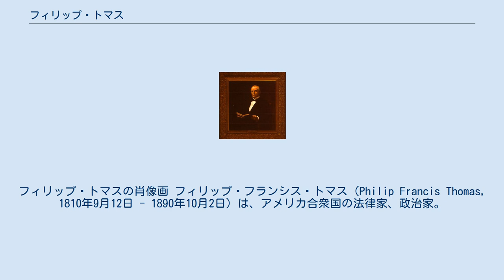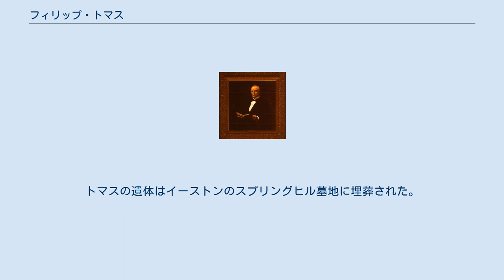フィリップ・トマス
フィリップ・トマスの肖像画 フィリップ・フランシス・トマス（Philip Francis Thomas, 1810年9月12日 - 1890年10月2日）は、アメリカ合衆国の法律家、政治家。
1848年から1851年までメリーランド州知事を務め、1860年から1861年までアメリカ合衆国財務長官を務めた。
 1810年、トマスはメリーランド州イーストンに生まれた。
トマスは1828年にペンシルベニア州のディッキンソン大学に入学したが、2年後の1830年に、迷惑行為を理由に大学を退学処分となった。
トマスはその後、法学を独学で勉強し、翌1831年にメリーランド州から弁護士として認可を受けた。
 弁護士の認可を受けたトマスは弁護士業を開業し、間もなく民主党に加入した。
トマスは1834年のメリーランド州下院議員選挙に出馬したが、敗北を喫した。
1836年、トマスはメリーランド州の憲法制定会議の委員に選任され、憲法制定の審議に当たった。
その後1836年と1837年に再びメリーランド州下院議員選挙に出馬したが、いずれも失敗に終わった。
だが1838年、トマスはようやく勝利を収めることに成功し、1839年までの1年間、メリーランド州下院議員を務めた。
 1839年、トマスはメリーランド州第2選挙区からアメリカ合衆国下院議員に立候補し、当選を果たした。
トマスは1841年までの任期を満了したが、2期目の選挙出馬要請を断り、弁護士業を再開した。
その後トマスはメリーランド州議会に復帰し、1843年から1845年まで下院議員を務めた。
 1848年、トマスはメリーランド州知事に立候補し、当選した。
トマスは1851年に州知事の任期を満了した後、同年にメリーランド州会計監査官に選任され、1853年までその職を務めた。
1853年、トマスはフランクリン・ピアーズ大統領から、海軍長官への指名を受けた。
トマスはその申し出を断ったが、代わりにボルティモア港の税関長の地位を引き受けた。
トマスは1860年まで税関長を務め、その後1860年2月から12月まで特許庁長官を務めた。
 1860年12月、ジェームズ・ブキャナン大統領はトマスを財務長官に指名した。
前任のハウエル・コブの辞任に伴う緊急的な要請であったことから、トマスはこの要請を不承不承ではあったが受理した。
間もなく財務長官に着任したトマスは、国庫借入金の利子を支払うために担保を抵当に入れることを強いられた。
また南部諸州の連邦離脱により国庫基盤の信頼は喪失しており、戦争不可避の風潮が高まっていた。
北部の投資家はトマスが南部を訪れて資金を貸し付けることを懸念したが、トマスによるその試みは失敗に終わり、着任からわずか1ヶ月で辞職した。
 財務長官を退任したトマスは、ブキャナン大統領の任期満了と3月まで政権内部でブキャナンを支持し、トマスはブキャナンの大統領退任に伴い、メリーランド州へと戻った。
 1863年、トマスはメリーランド州下院議員選挙に出馬し、当選を果たした。
トマスは1867年にアメリカ合衆国上院議員選挙でも勝利を収めたが、南北戦争において合衆国に対立する「武力ある敵意」が申し立てられ、議席を与えられなかった。
その後トマスはアメリカ合衆国下院議員選挙にメリーランド州第1選挙区から出馬し、1875年から1877年まで下院議員を1期務めた。
トマスは民主党から2期目の候補としても名が挙げられたが、トマスはその要請を断った。
 その後トマスはイーストンで弁護士業を再開した。
そして1890年、トマスはボルティモアで死去した。
トマスの遺体はイーストンのスプリングヒル墓地に埋葬された。